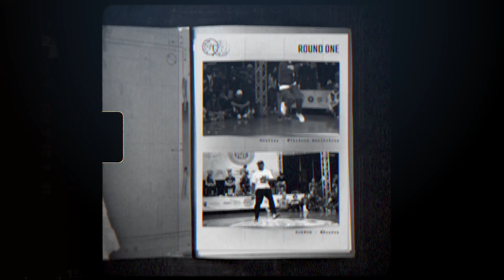Round 1: Meelisa vs. Box Won // SPACE CITY CLASSIC 2022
Are You Ready?? Space City Classic 2022! 3-Day Festival - February 25-27 --

Offer open until Sunday night! Note that this is for the Sunday, Top 8 invited competition. The Saturday “Cultural” day is a free event

// EDUCATION, CULTURE, & COMPETITION //